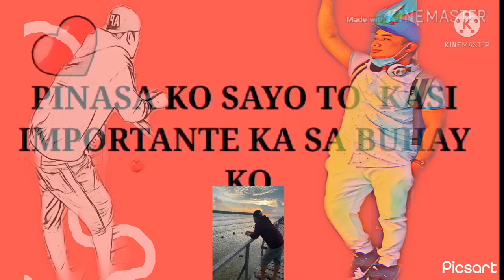BIGAY NG MAYKAPAL (non copyright music)